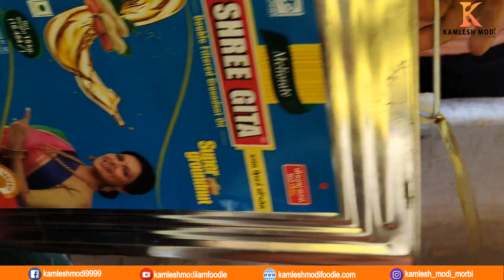તડકા ઊંધિયું જે તપેલા ભરી કેમ બને તે જોયે સંજય ભાઈ રેસિપી ઉત્તરાયણ કમલેશ મોદી